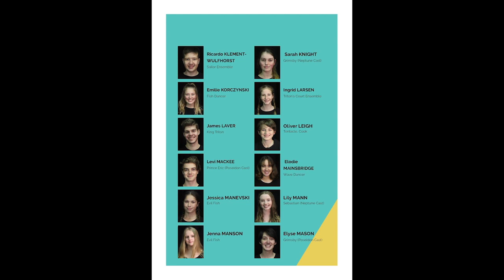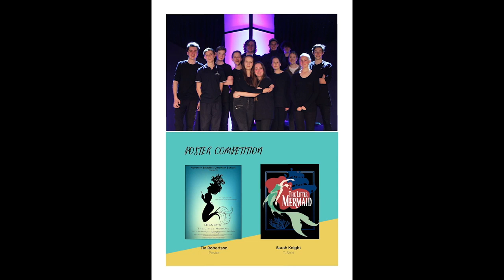NBCS School Musical - The Little Mermaid EDITED 2018